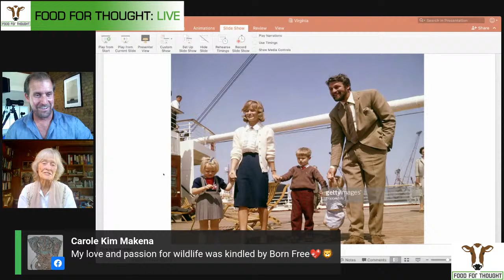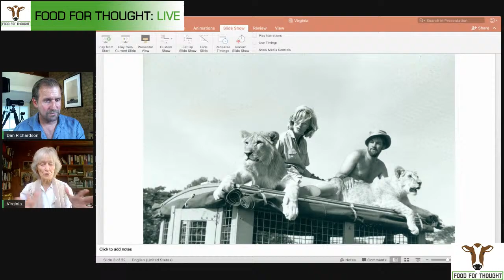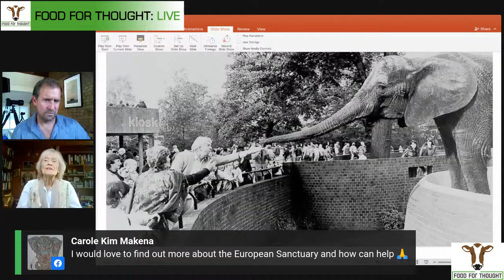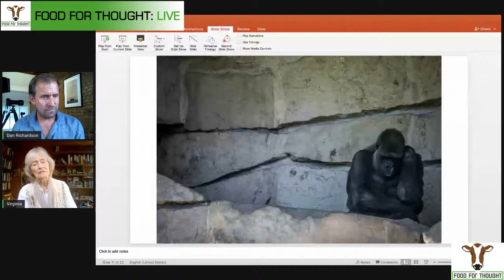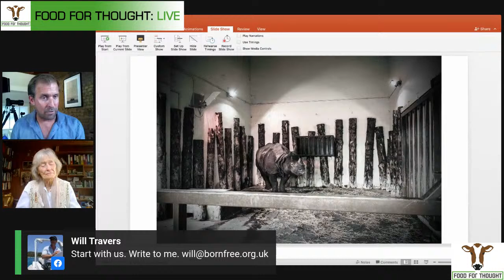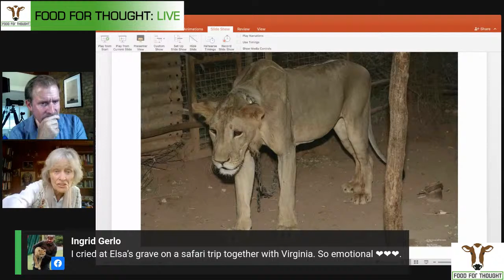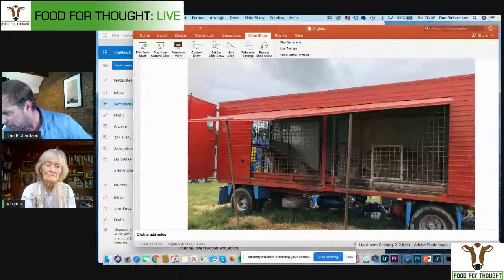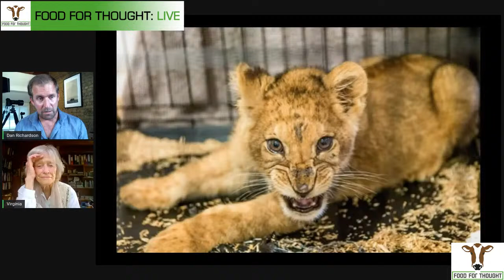Food For Thought Live: Virginia McKenna OBE, Born Free Foundation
I am humbled and immensely grateful to announce that my next guest on the Food For Thought Live series is Virginia McKenna OBE.

Virginia co-founded the Born Free Foundation some thirty six years ago and in the decades since has worked tirelessly for the cause, dedicating her life to animals in need everywhere. She has become a global icon for compassion and conservation. Her steadfast determination to create a world in which animals are respected and cared for as our equals has served as a beacon of hope for countless people and it is a great honour for me to introduce her to you in this forum.

Please click the 'Set Reminder' button to ensure you don't miss this opportunity to hear from one of the greatest forces for good the conservation world has ever seen.